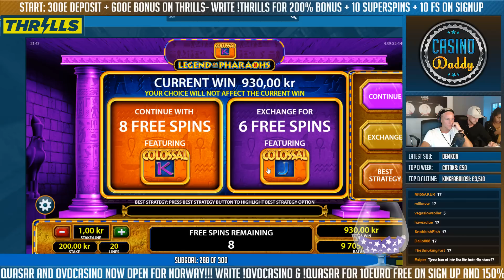BIG WIN!!!! Legend of the Pharaohs BIG BETS - Casino Games - Bonus Round (Casino Slots)